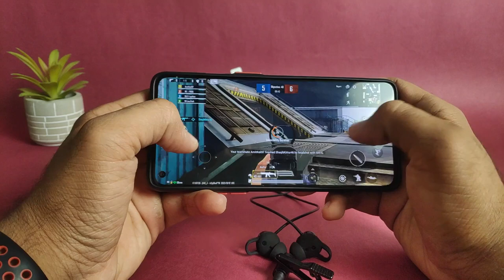OPPO Enco M32 VS Oneplus Bullets Wireless Z Bass Edition Neckband ⚡⚡ Which is a better option 🤔🤔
OPPO Enco M32 VS Oneplus Wireless Z Bass Edition Neckband ⚡⚡ Which is a better option 🤔🤔

OPPO Enco M32 Wireless Headsets  :-

This Video is all about "OPPO Enco M32 VS Oneplus Bass Edition Neckband ⚡⚡ Which is a better option 🤔🤔"